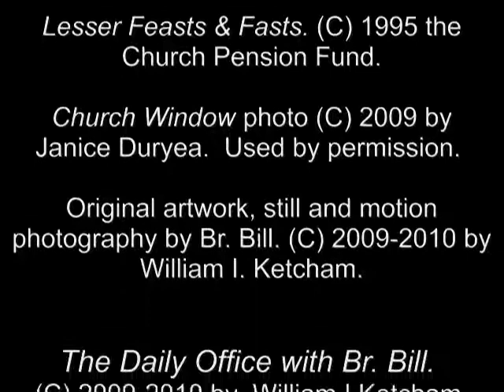December 26, 2010 Sunday Chapter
A daily reading from the Rule.